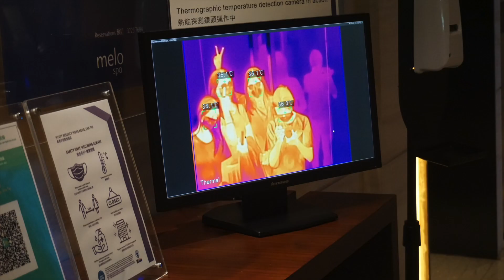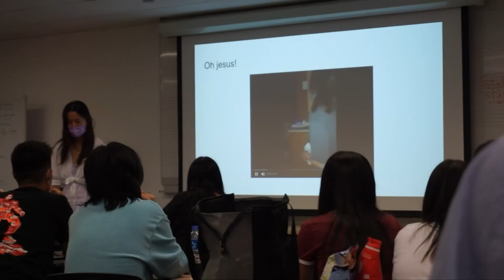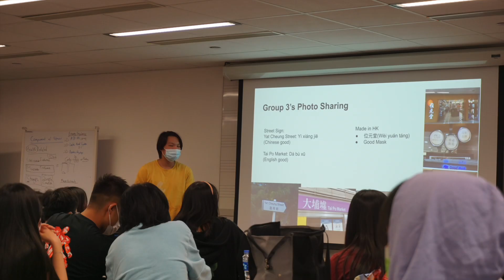Hong Kong Staycation | Grand Hyatt | Gobi Cheung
{ DP2 camp aka staycation }
📍 hong kong (Hyatt Regency ShaTin)
🎵 Cotton Candy by YUNGBLUD
🗯 credit: bridge, ming, cypress & eunice (thank you for the photos and videos!!)